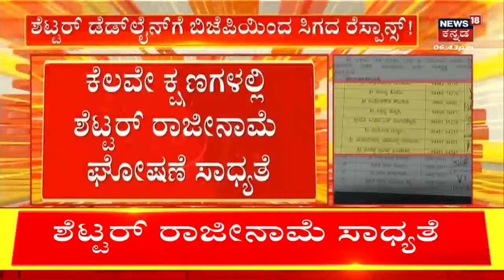Jagadish Shettar | ಶೆಟ್ಟರ್ ಡೆಡೆಲೈನ್​ಗೆ BJPಯಿಂದ ಸಿಗದ ರೆಸ್ಪಾನ್ಸ್ ! | Karnataka Election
Jagadish Shettar | ಶೆಟ್ಟರ್ ಡೆಡೆಲೈನ್​ಗೆ BJPಯಿಂದ ಸಿಗದ ರೆಸ್ಪಾನ್ಸ್ ! ಜಗದೀಶ್​ ಶೆಟ್ಟರ್ ಹೈಕಮಾಂಡ್​ಗೆ  ಡೆಡ್​ಲೈನ್ ಕೊಟ್ಟಿದ್ದು ಆದರೆ BJPಯಿಂದ ಯಾವುದೇ ರೀತಿಯ ಪ್ರತಿಕ್ರಿಯೆ ಸಿಗದೆ ಇರುವುದರಿಂದ ರಾಜಿನಾಮೆ ಕೊಡಲು ನಿರ್ಧರಿಸಿದ್ದಾರೆ ಎಂದು ಹೇಳಲಾಗುತ್ತಿದೆ | Karnataka Election